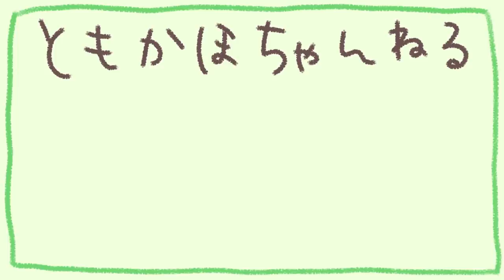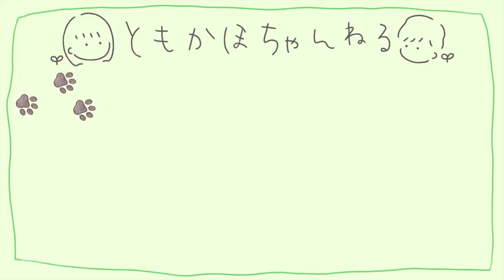【大分旅行後編】大分グルメの美味しさに彼氏の胃袋が掴まれました。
やぁともやです。
関アジ・関サバ、豊後牛。みんな読み方知ってた？？
旅館の方が説明の時に本当の読み方教えてくれて良かった～。
そのまま動画撮るところでした…。（笑）